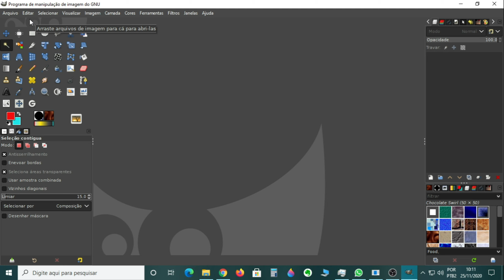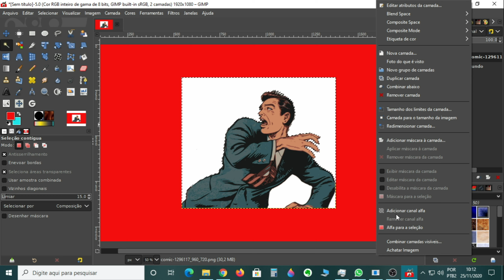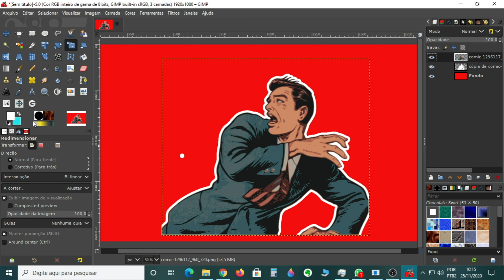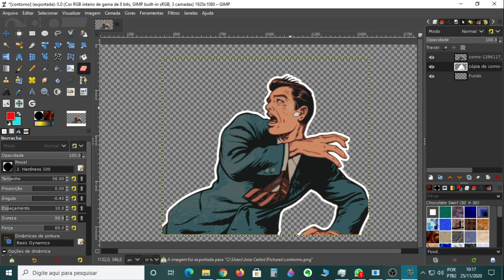Contornar Fotos no Gimp - MODO 02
Nessa videoaula sobre edição de imagens com o Gimp; editor de imagens gratuito; mostro como colocar um contorno branco ao redor da foto, utilizando um outro método, que é o de aumentar a seleção da imagem, e duplicá-la, adicionando a cor branca dentro da cópia da imagem. Em vídeos passados, eu mostrei como fazer esse mesmo contorno, só que de outra forma. Veja como esse modo de contornar fotos é também muito fácil de fazer!

* Editor de Vídeos do Canal: Kdenlive / Blender/ Shotcut/ Lightworks
* Captura de Tela: OBS Studio / Stremalabs OBS
* Editor de Áudio: Audacity
* Arte e imagens: Inkscape / Gimp
* Introdução 2017: José Carlos Junior
* Música de Introdução: Eyes On You /Network 415 (Biblioteca do Youtube)
* Imagens e vídeos utilizados: Pixabay
* Outras Imagens e Vídeos: José Carlos Junior
*Microfone: Condensador Samson CO1u Pro
* Internet: Digital Net